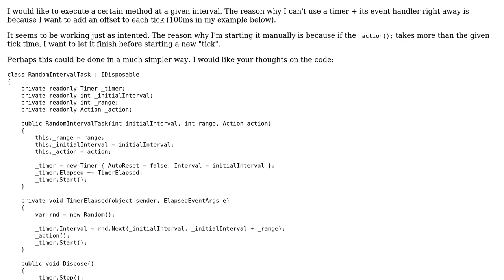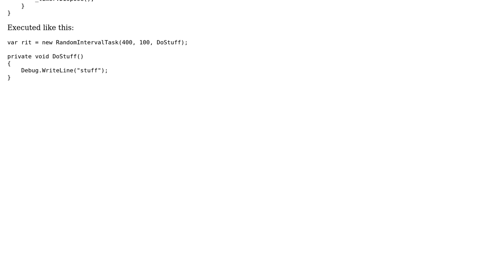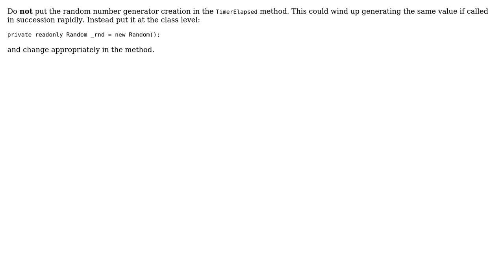Executing method on a certain interval + offset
With thanks & praise to God, and with thanks to the many people who have made this project possible! | Content (except music & images) licensed under CC BY-SA | Music | Images & others | With thanks to user Johan user Jesse C. Slicer and the Stack Exchange Network Trademarks are property of their respective owners. You are responsible for your own actions.